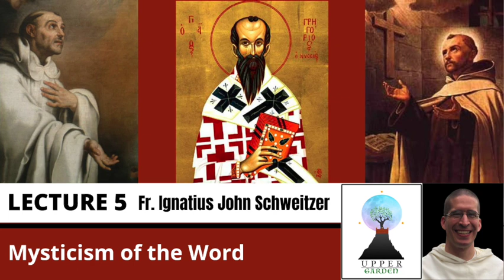Lecture 5: Mysticism of the Word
Series Title:
"Singing with the Song of Songs: St. John of the Cross, St. Bernard, and Some Church Fathers on the Spiritual Life"

Brief Description of the Series:
The spiritual journey and life of holiness is an adventure of love. Hence it happens that some of the Saints’ best spiritual insights come as they comment on the Song of Songs. This course will focus on the teaching of Saints Bernard and John of the Cross, who complement one another wonderfully, along with some added insights of the Church fathers sprinkled throughout. The Church fathers, a medieval, and an early modern will provide rich fare for the beginner and seasoned traveler alike as we journey into the Garden of Divine Love.